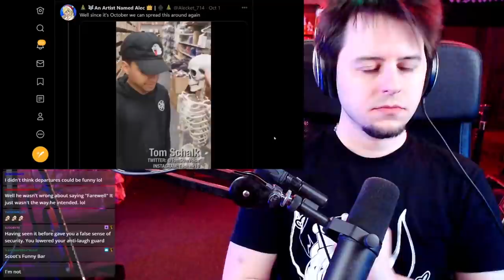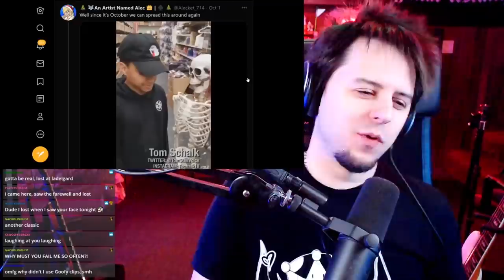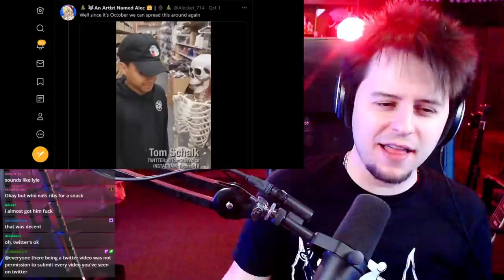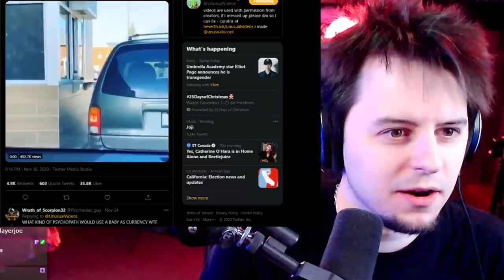SUPERIOR COMEDY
Ok hopefully this one won't get claimed? Idk.